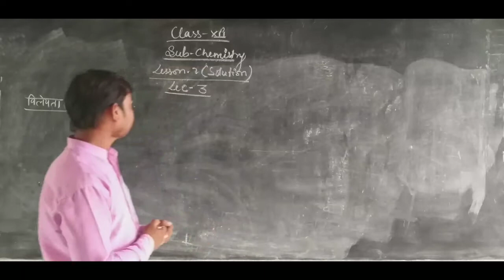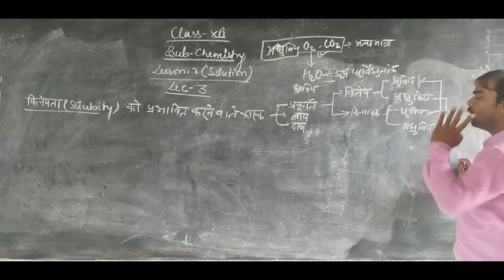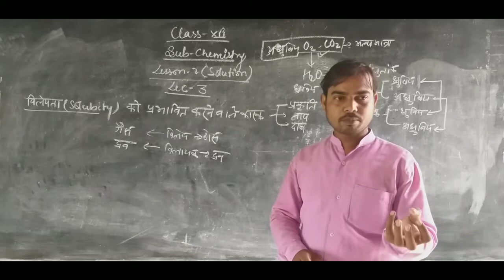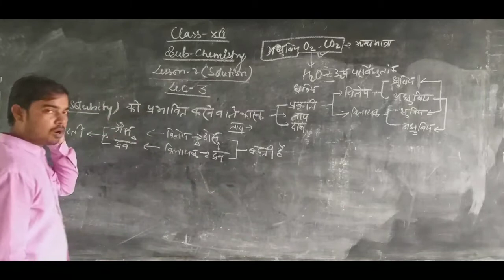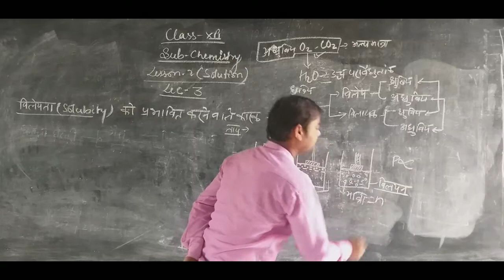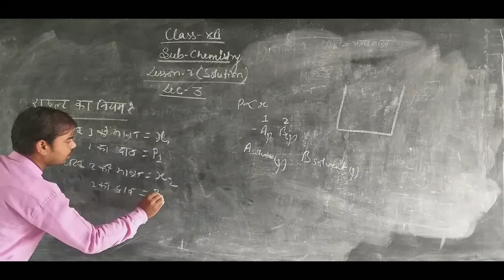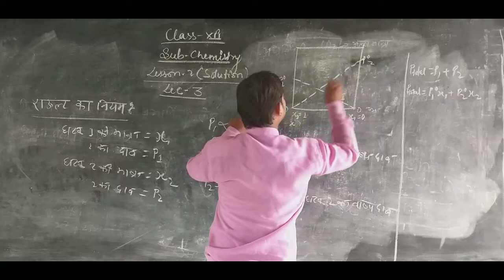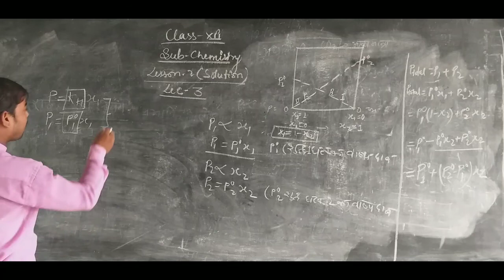12 Chemistry || Chapter 2 || Lec 3 || By Parashuram Sir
PARASHURAM SIR